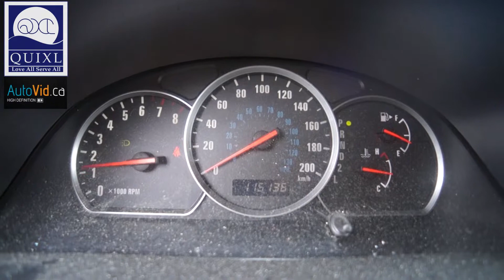2003 Suzuki XL7 115km #2202 -Quixlauto.com